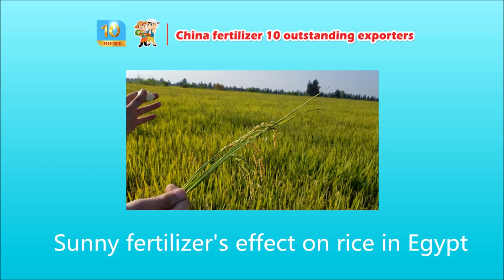It can get great result that sunny fertilizer on rice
Sunny granular water soluble fertilizer effect on rice